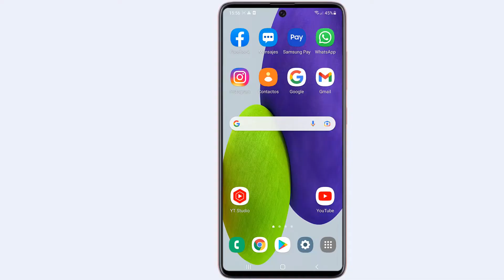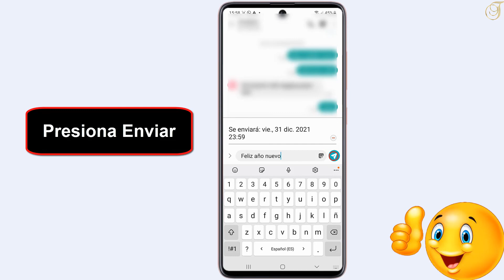Como programar un mensaje de texto en Android o Cómo programar mensajes en Samsung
En este tutorial descubriremos como activar envio automatico de mensajes en Samsung
Samsung Galaxy es la línea insignia de Samsung Electronics de teléfonos inteligentes y tabletas Android.
El teléfono inteligente Samsung Galaxy original debutó en 2009 y la primera tableta de la línea, la Samsung Galaxy Tab, salió al mercado al año siguiente. Más de 60 modelos diferentes de Samsung Galaxy han salido al mercado desde entonces, incluida una cámara basada en Android. Los dispositivos populares incluyen los Phablets Samsung Galaxy Note y Note 2, así como los teléfonos inteligentes S III y S IV.
Como programar un mensaje de texto en Android?
Con la aplicación de mensajería de Android y no quieres cambiar a otra aplicación, puedes usar tu mensajería  App como un complemento, ya que sólo se utiliza para enviar mensajes de texto programados. Para programar un mensaje de texto, inicie la aplicación, pulse el botón añadir para escribir el mensaje. Aquí, puede programar un mensaje asignándole la fecha y la hora.
Cómo mandar SMS con Android?
En este tutorial, le mostraremos cómo mandar SMS con Android en unos simples pasos, siga este video hasta el final:
Aquí se explica Como programar un mensaje de texto en Android:
1-Abre Mensajes
2-Inicia o selecciona una Conversación
3-Presiona Añadir
4-Presiona Programar mensaje
5-Establece cuándo enviar el mensaje y presiona Hecho
6-Introduce un mensaje de texto
7-Presiona Enviar
Así se aprende como Programar envío SMS Samsung
Si tiene alguna pregunta sobre el tema “Cómo programar mensajes en Samsung ", no dude en publicarla en los comentarios
Este Tutorial está terminado, espero que te haya sido de mucha utilidad y que hayas como programar para enviar un SMS.
Tuto:
Como enviar un SMS desde un Samsung
Ver también:
Como programar un SMS en Android